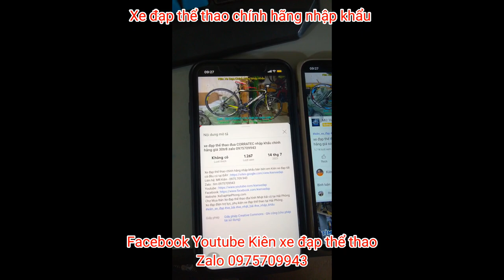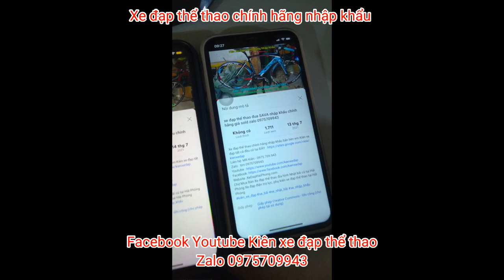Xe đạp địa hình MISSILE ZEBRA 27,5 nhập khẩu cấu hình cao giá ĐÃ BÁN zalo 0975709943